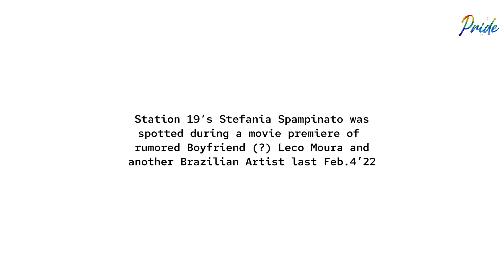Station 19’s Stefania Spampinato Spotted during Movie Premiere of Rumored Boyfriend? Leco Moura